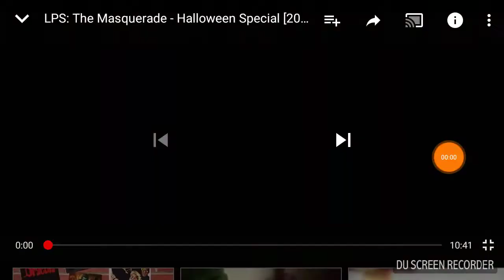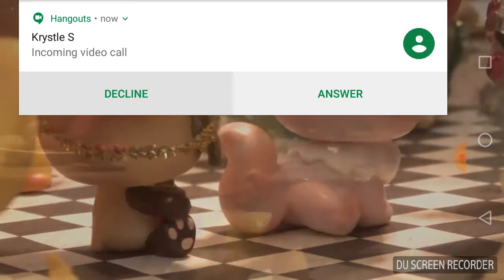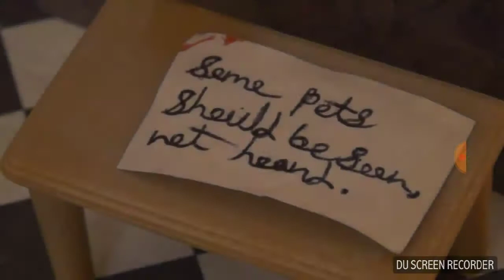Lps Halloween special